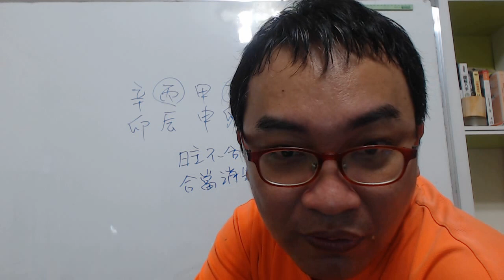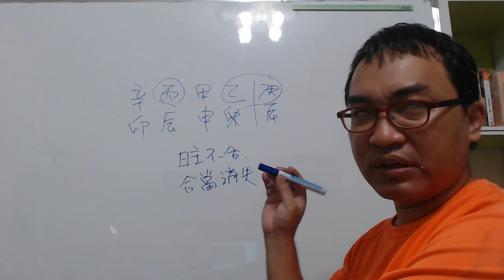八字案例─丙辛合化水？(可開CC字幕，簡繁體皆可)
八字案例─丙辛合化水？

請教大師，這個丙辛化水成了嗎？？

我們來看這八字，我一看就知道他是亂合的一通的。這八字其實並沒有丙辛合，所以是這一個假題目，日主是不會跟任何字合的。

所以基本上這八字就是財運的部分其實在天干或是地支都還算可以，並沒有破財的情況。
服務項目(事先預約)
4.八字批命(流年)3600、取名3600、勘宅12000、姓名鑒定500
5.Line：s12860990 微信：s12860990
8.服務地點：高雄市大社區萬金路82-7號(楠梓火車站前的旗楠路一路直走便可看見萬金路)